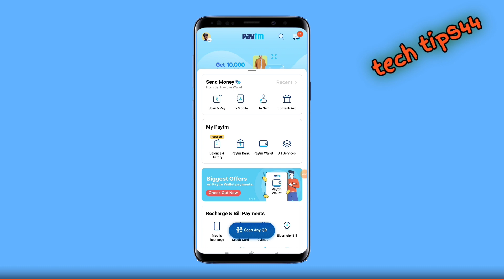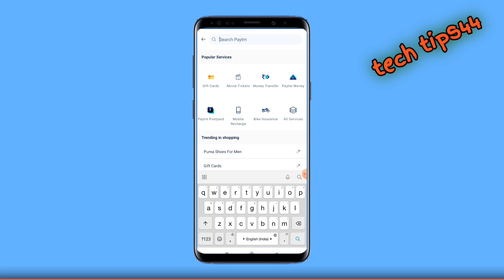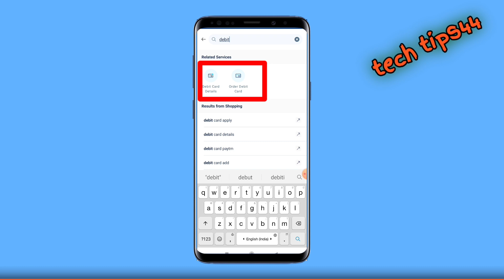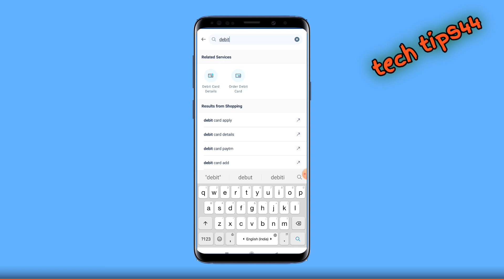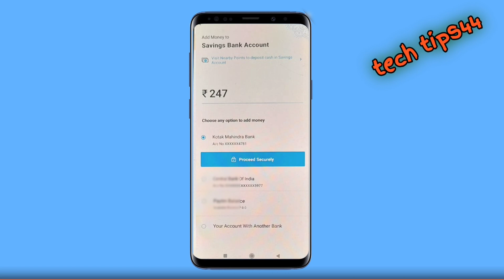how to apply paytm debit card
ABOUT THIS VIDEO👇
Friends, in this video I have told you how to apply Paytm Payments Bank Debit Card.  After watching this video completely, you will be able to apply Paytm ATM Card

1.] Redmi 10 Prime [4GB RAM 64GB]

2.] OnePlus Nord 2 5G (8GB RAM, 128GB Storage)

3.] Dell 15 (2021) Athlon Silver 3050U, 4GB, 256GB SSD, Win 11 + MS Office'21, AMD Vega Graphics, , 15.6

4.] Dell New 15 Intel i3-1115G4 Laptop, 8GB, 256GB SSD, Windows 10 + MS Office, Integrated Graphics, 15.6

Redmi 10 Prime [4GB RAM 64GB]

OnePlus Nord 2 5G (8GB RAM, 128GB Storage)

Dell 15 (2021) Athlon Silver 3050U, 4GB, 256GB SSD, Win 11 + MS Office'21, AMD Vega Graphics, , 15.6

Dell New 15 Intel i3-1115G4 Laptop, 8GB, 256GB SSD, Windows 10 + MS Office, Integrated Graphics, 15.6

Also, I have not said anything in the video which is against Axis Bank.  This video does not constitute financial advice or an endorsement of any particular product or service.  Viewers are encouraged to conduct their own research and seek professional advice before making any financial decisions.